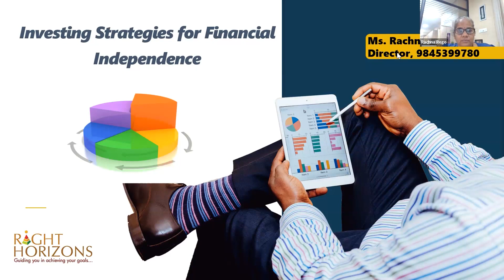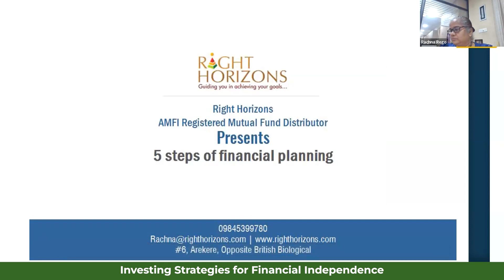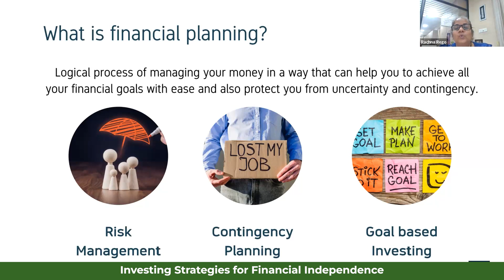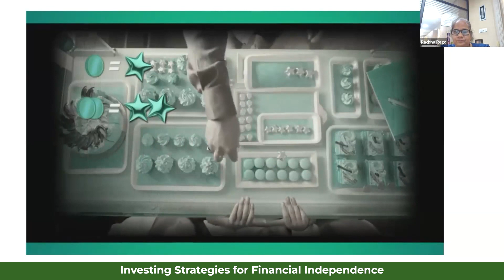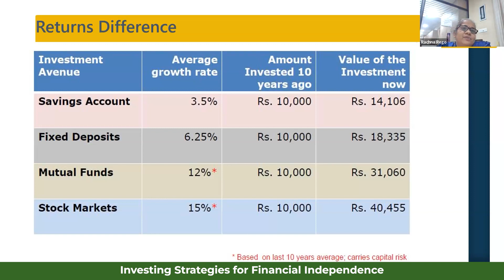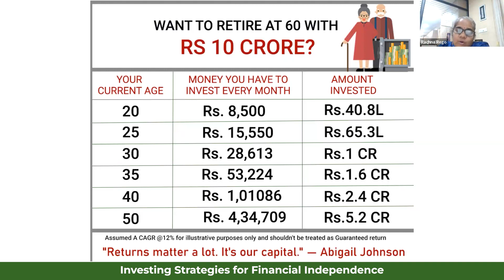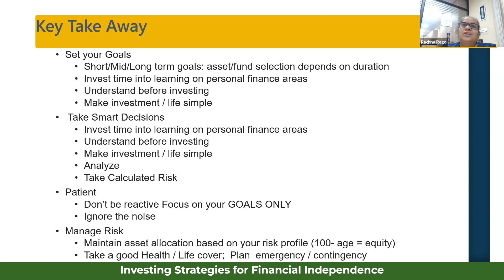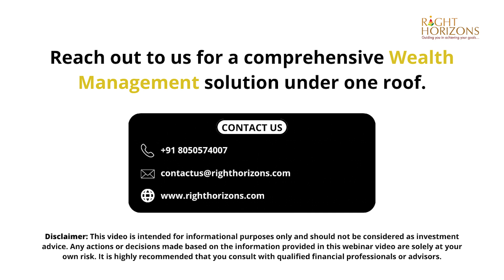Investing Strategies for Financial Independence | Right Horizons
Welcome to our webinar! Watch this insightful webinar to discover powerful investing strategies that pave the path to secure your future. Learn how to build a robust portfolio and make informed decisions to achieve true Financial Freedom. Don't miss this opportunity to take charge of your financial destiny!